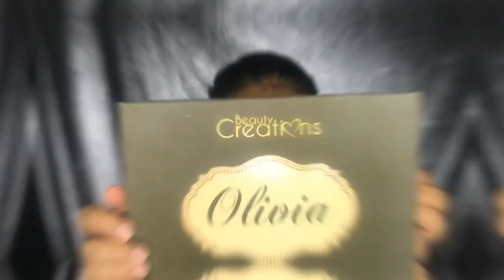3 looks 1 paleta Olivia Beauty Creations 1/3 || EuniMua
😍Bienvenidos de nuevo a este su canal mis bellezas y el día de hoy vamos seguimos con la serie de 3 looks 1 paleta y en esta ocacion elijieron la paleta Olivia de Beauty Creations este seria el maquillaje 1 de 3 👩‍🎨 👁️ espero les guste si es si ME AYUDAN A COMPARTIR 🙏

Les mando miles de besos y gracias por el enorme apoyo 😘😘

Si te gusto regalme esos deditos arriba  y déjame un comentario para dejarte un corazon chonchito❤️

👉🏻👉🏻The Lash Lab Hawaii